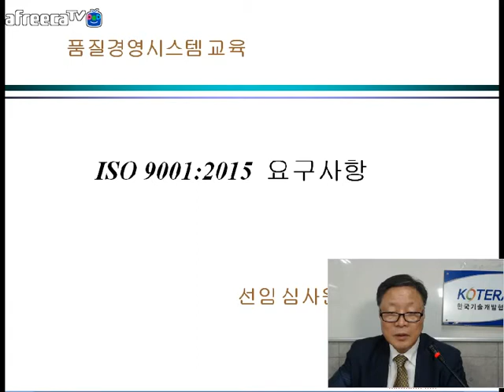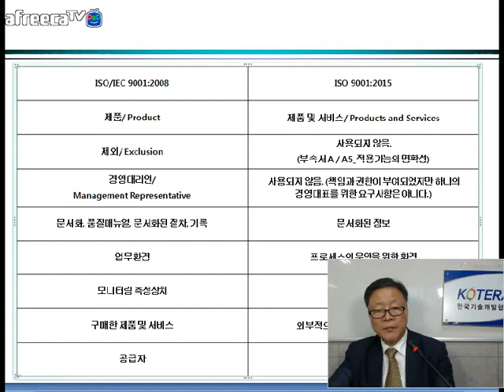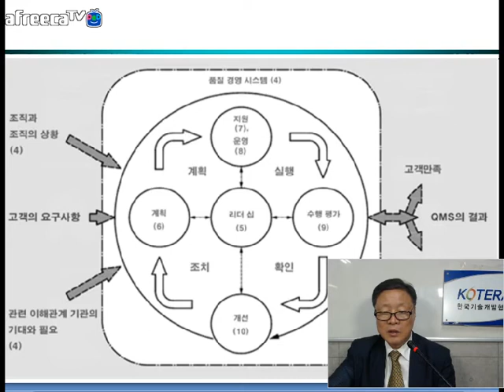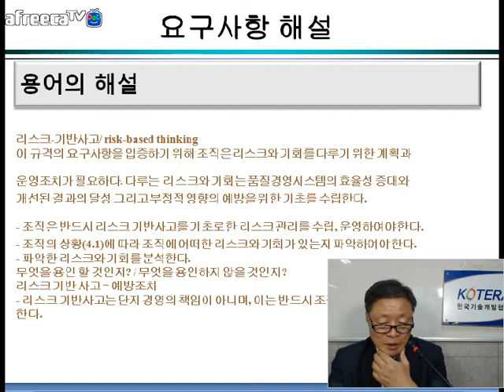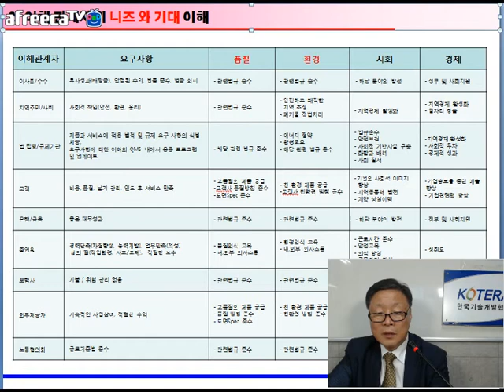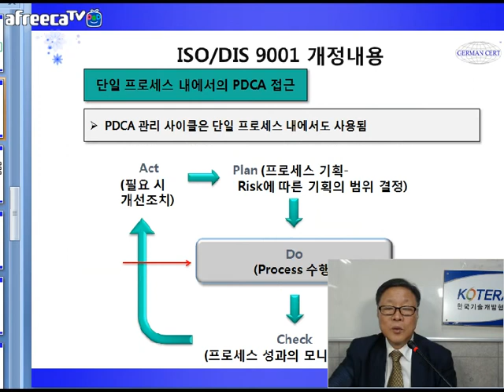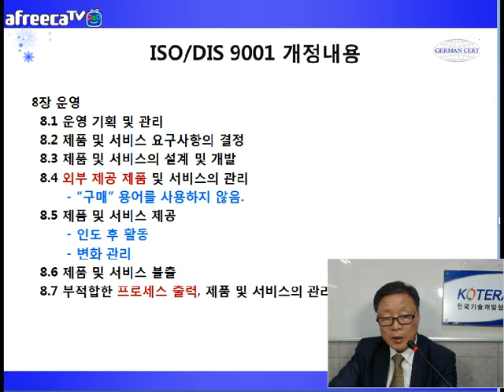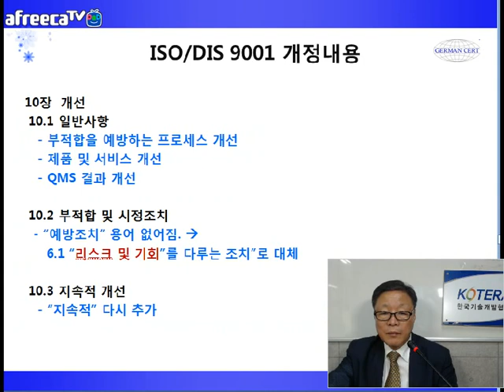[KOTERA TV] ISO 2015년도판 전환요령(170831)_이권태수석전문위원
*ISO 9001 개요
*기업이 품질경영시스템인증을 취득할 경우 기대효과
*표준 개정 배경 및 경과
*품질경영 8원칙
*ISO 9000(QMA) 이점
*프로세스 접근방법
*2015년판 ISO 문서 개정
*요구사항 해설
*부적합과 시정조치
* 제공 : KOTERA 정책자금 평생교육원